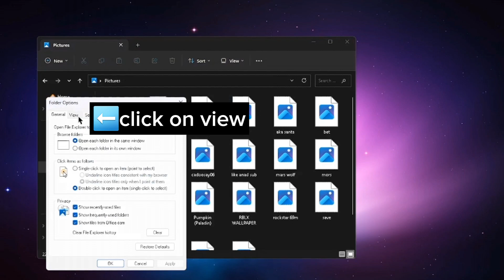How to fix Thumbnails not showing on Windows 11/10 (Fixed)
This tutorial helps to fix thumbnails not showing on windows 11